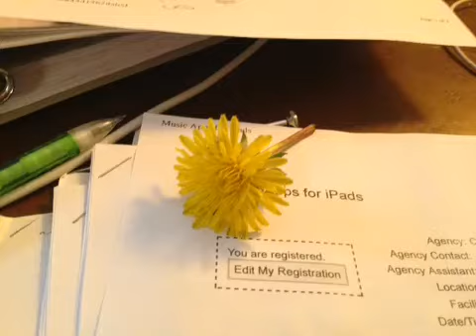Feels like home